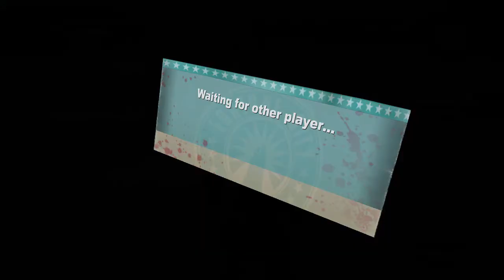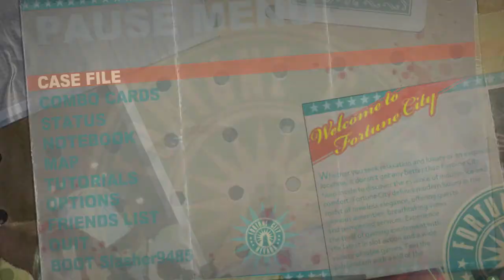Dead Rising 2: Follow the Gas - PART 34 - Papaya Party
It's party time again. Come on and join as we take down game after game.

Hosted By:
London, The King of Papayas